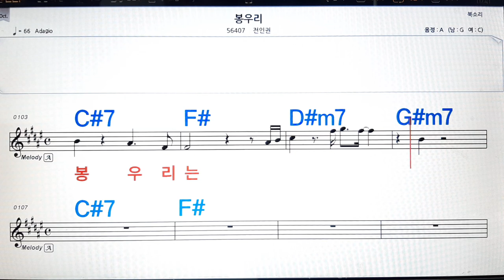봉우리/전인권💋노래방, 악보,반주, 가라오케 ,코드, 가사 .💖Karaoke, Sheet music ,Chord, Lyrics ,MR